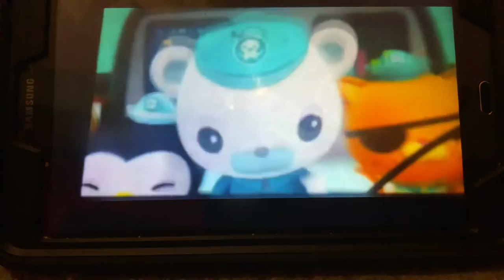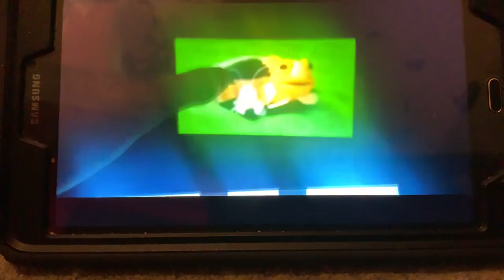Creature report false cleaner fish and Watchman Goby and blind shrimp￼